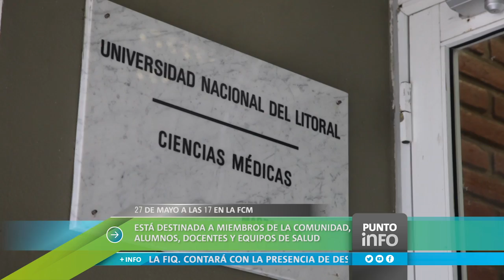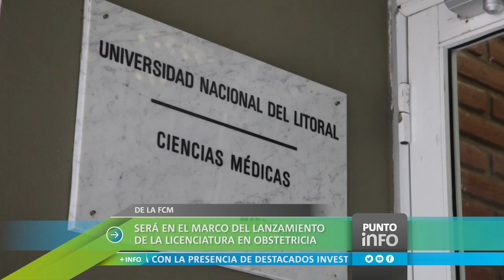Punto Info: La Universidad es noticia. Edición del 26 de mayo de 2016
-Se desarrolló un coloquio de Derecho y transición ecológica.
-Se realizará una jornada sobre parto respetado.
-Atilio Borón reflexionó acerca de la situación socio política de América Latina.
-Se llevó a cabo un seminario en la FBCB para licenciados en Nutrición.
-La UNL certificó normas IRAM / Referencial 13.